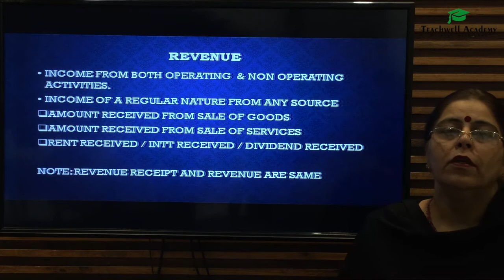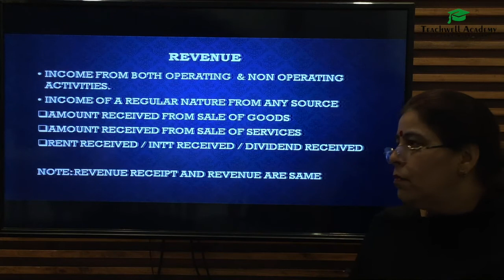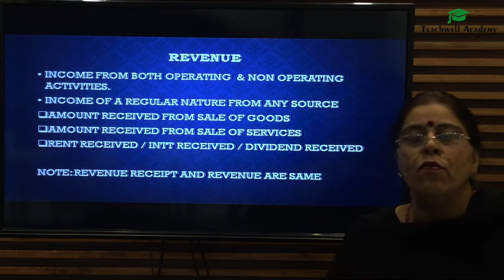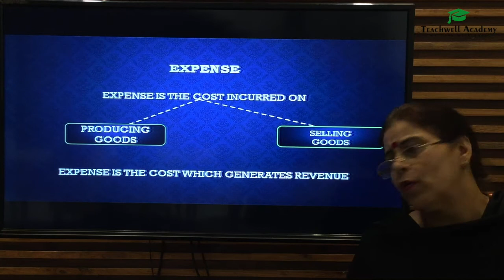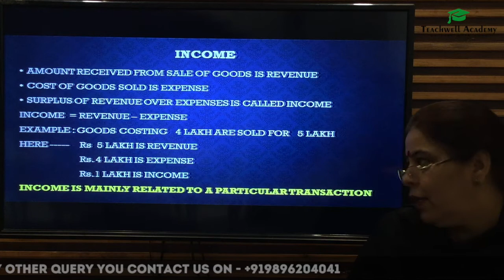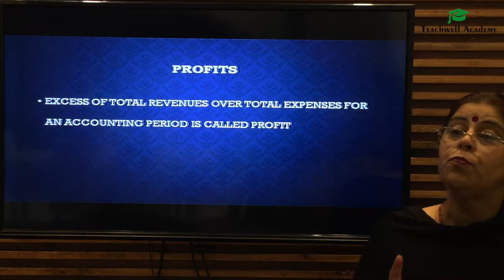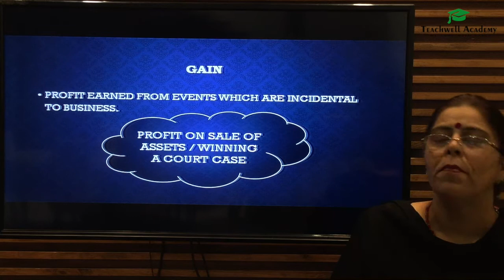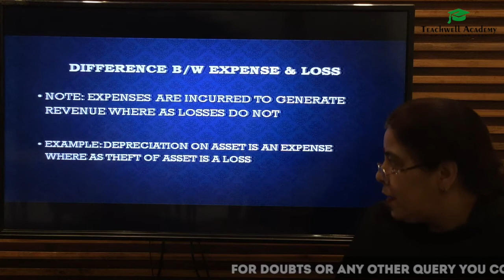Class 11th | Basic Accounting Terms | Accounts | Lecture 7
Teachwell Academy,

Accounts
Basic Accounting Terms, Lecture 7
By Meetu Mam